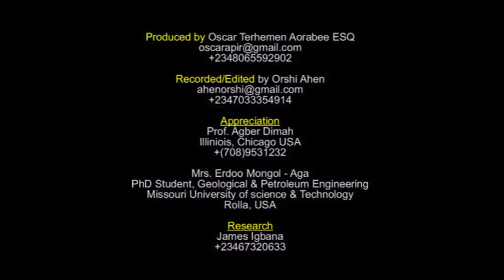We a yer yo de iough: Icam sha ikyenge i Baba Joseph Tarnongo Aba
Atsam a NKST (NKST  worship Songs)  Atsam